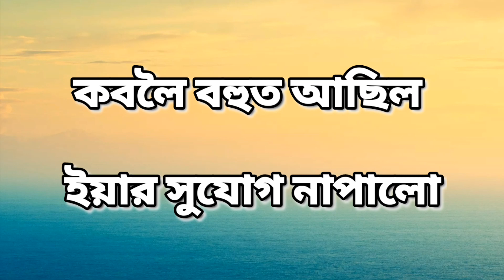## love story golpo bangla sad ramantic dailog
story shajid khan